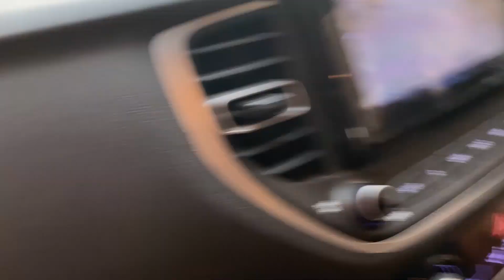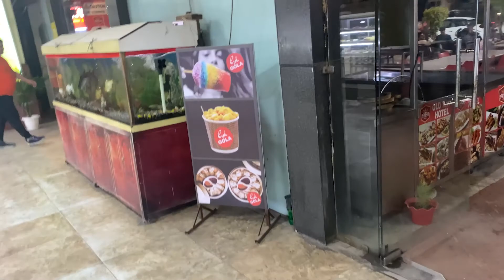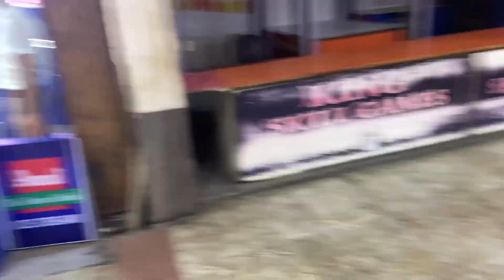DELHI TO RAJASTHAN# AJJ KIYE खाटू श्याम BABA JI KE DARSHAN🙏🙏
MY VLOG
MY CHANNEL
DESI SQUAD VLOG
DELHI TO RAJASTHAN# AJJ KIYE KHATU SHYAM  BABA JI KE DARSHAN🙏